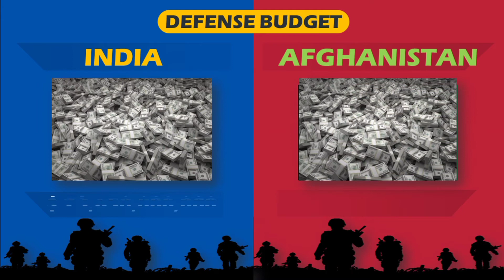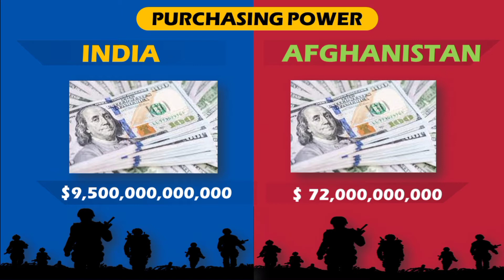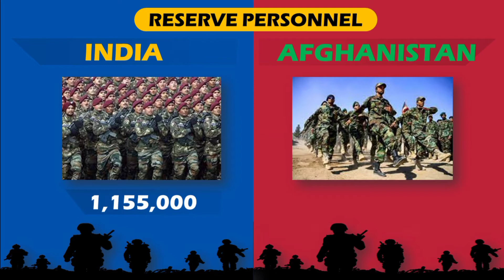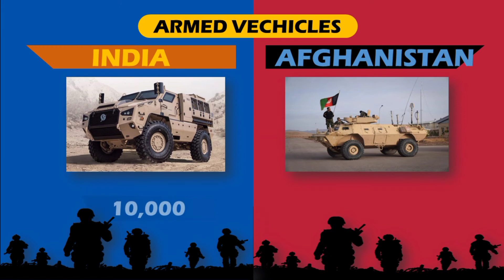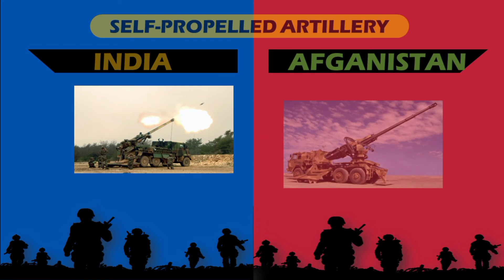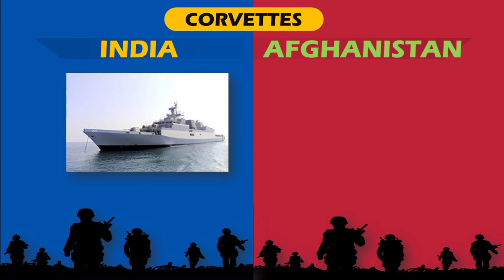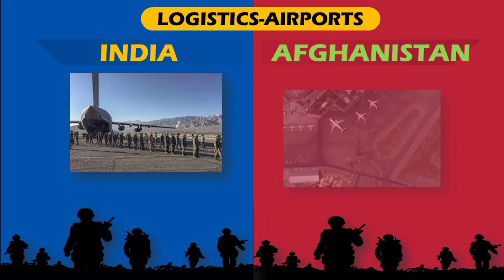India Vs Afghanistan Militery power Comparision 2021